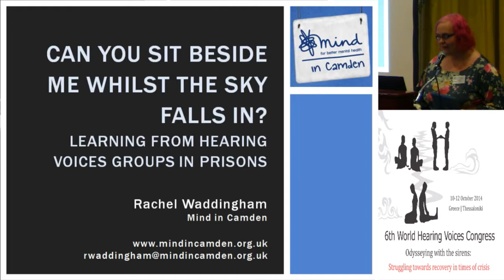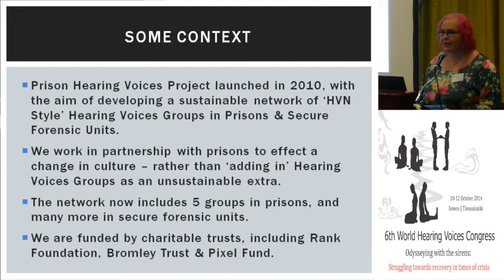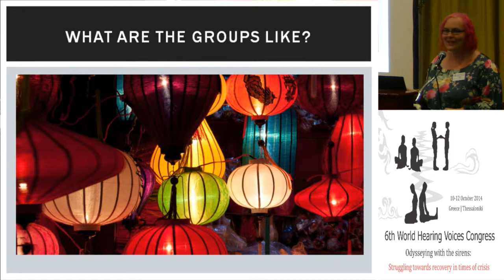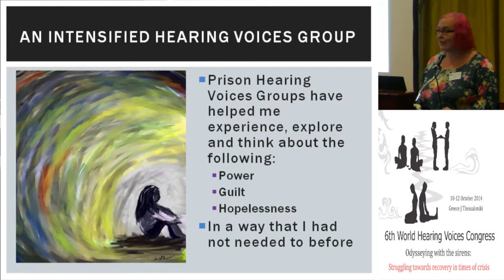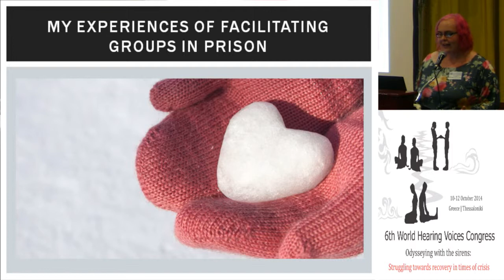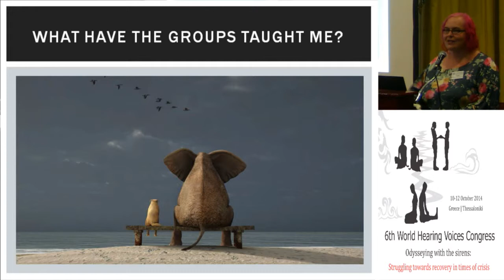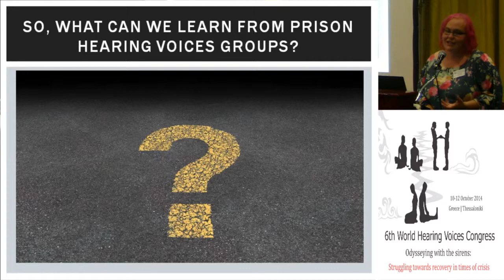Rachel Waddingham: Can you sit beside me whilst the sky falls in?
Rachel Waddingham, Mind in Camden, National Hearing Voices Network (England), Intervoice, ISPS UK

 “Can you sit beside me whilst the sky falls in?” Learning from hearing voices groups in prisons

As a facilitator, I am acutely aware that Hearing Voices Groups offer members something that is in short supply – space to sit alongside one another in an atmosphere of respect, understanding and validation.
At their best, these groups can hold powerful emotions and experiences – giving members the chance to explore these without being crushed by their weight.
As a member, it was this part of the group that I most needed and valued. It was important for me to learn that people could hear and recognise the parts of my experience I usually kept out of sight.
Creating and maintaining this safe space, however, isn’t always easy.
Since launching Hearing Voices Groups in London’s prisons I have had a crash course in the need to ‘be with’ people in distress. The level of powerlessness and trauma has required me to confront my own reactions in order to help facilitate a safe enough space for members to support one another.
This talk explores the challenges around creating safe spaces in unsafe places and how this can help us better support those in distress. It explores what can help transform an overwhelming experience into something we can learn from rather than fear.